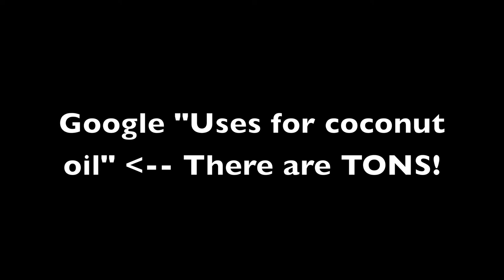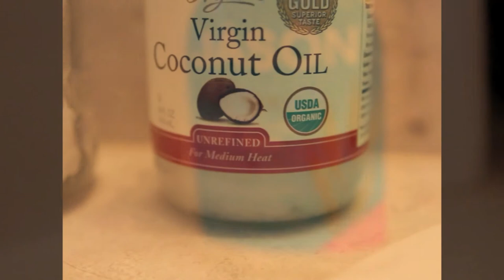Operation: Going Green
Some things we do to live a healthier, more organic, lifestyle. Some things we are not currently practicing but I would like to are: reusable paper towels, line dry clothes, organic meats and produce, natural toothpaste and homemade detergent. What are some things YOU do?